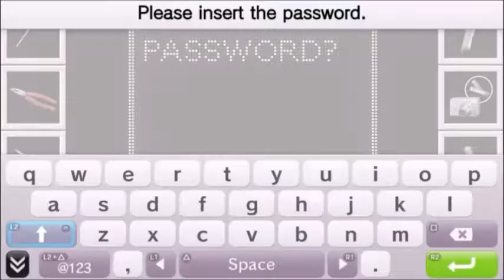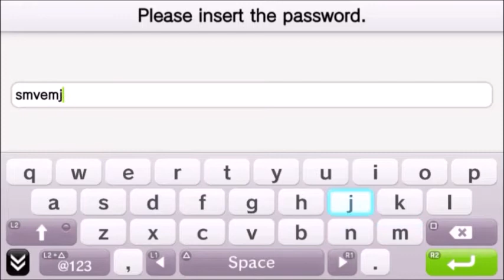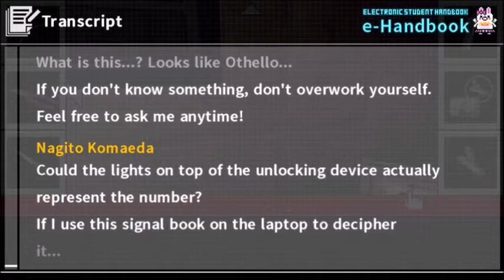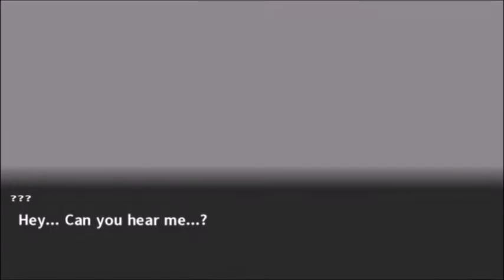THE OCTAGON [Part 65] Danganronpa 2 Goodbye Despair Blind